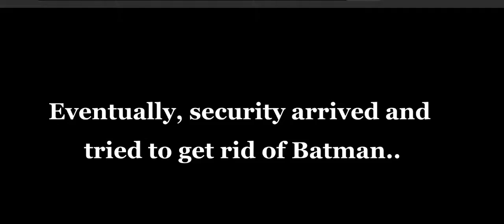Flirting with Girls.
Funny Flirting Pickup lines